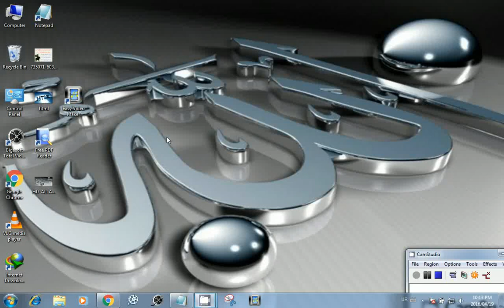suhag rath ke rath must watch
suhag rath ke rath must watch Watch Uncut Hot Scenes Rare Scenes, Uncut videos, Uncensored film parts and much more on our channel.